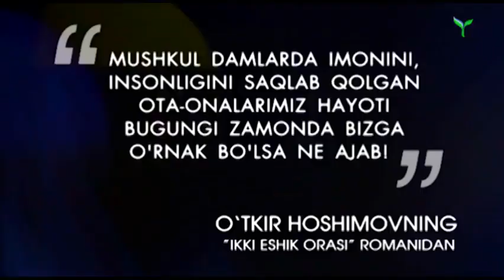Yozuvchi Abduqayum Yo'ldoshev "Ikki eshik orasi" teleloyihasida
Ёзувчи Абдуқаюм Йўлдошевни 60 ёши билан қутлаб, умрзоқлик, янги асарлар тилаймиз!

Абдуқаюм Йўлдошев — 1962 йил 28 февралда Самарқанд вилоятининг Қўшработ туманида туғилган.

1993 йилдан Ўзбекистон Ёзувчилар уюшмаси аъзоси. 1999 йили «Шуҳрат» медали билан тақдирланган. 2016 йили «Ўзбекистон Республикасида хизмат кўрсатган маданият ходими» унвони берилган.

Р.Брэдбери, А.Кристи, Ф.Браун, Жером К. Жером, Э.Поттер ҳикояларини, Е.Березиковнинг «Буюк Темур» романини (Ҳ.Шайхов билан ҳамкорликда), П.Шермуҳамедовнинг «Буюк Хоразмий» романларини рус тилидан ўзбекчага ўгирган.

«Кичкина одамлар», «Уқубат», «Иқтидор», «Виждон», «Қадамлар», «Нигоҳ», «Бурч ва муҳаббат», «Устюртга йўл», «Тинчлик ортида», «Опа» бадиий фильмларининг, «Ҳаёт жилғалари», «Синов», «Одамлар орасида», «Она дарё» сериалларининг сценарий муаллифи.

Унинг «Пуанкаре» ҳикояси асосида Ўзбек давлат драма театрида «Ҳаёт формуласи» («Даҳо») номли спектакл саҳналаштирилган (2013 йил). Республика Ёш томошабинлар театрида «Залолат» (Шуҳрат Ризаев билан ҳаммуаллифликда) спектакли саҳналаштирилган (2015 йил).